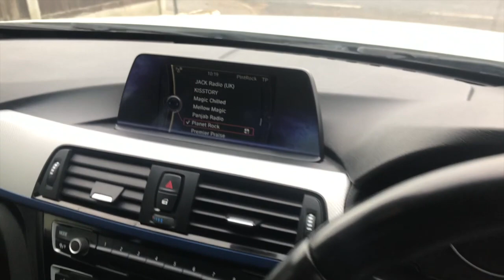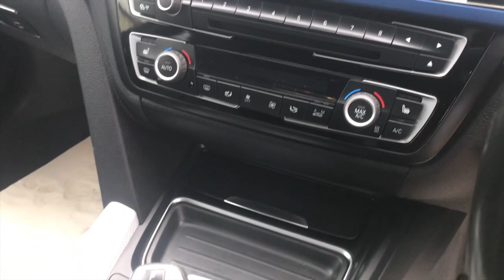2014 BMW 4 SERIES 2.0 420D XDRIVE M SPORT FOR SALE | CAR REVIEW VLOG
Trade Price Cars welcome the arrival of this
2014 BMW 4 SERIES 2.0 420D XDRIVE M SPORT  into stock.

2014 BMW 4 SERIES 2.0 420D XDRIVE M SPORT into stock.